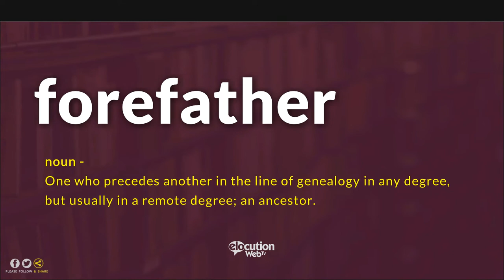How To Pronounce Forefather | Pronunciation and Definition (Human Voice)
How To Pronounce / How To Say Forefather
What Is The Meaning / Definition of Forefather